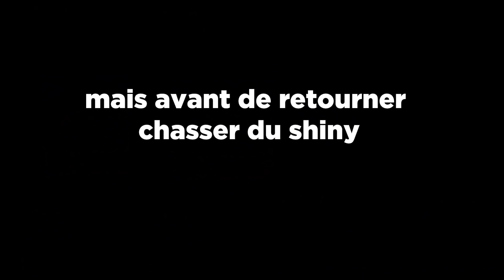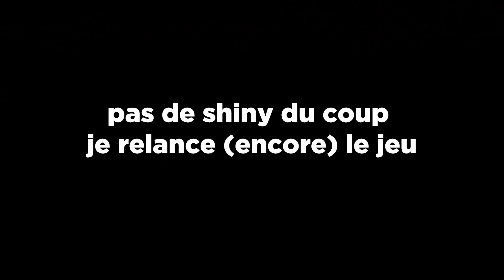j'essaye d'attraper des shinys mais je suis trop c*n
bonjour à tous et à toutes aujourd'hui on va jouer à pokémon arceus nintendo switch direct et dans cette vidéo je vais vous apprendre à être heureux avec des pokémon shiny moi perso ça me rend heureux quand je vois un shiny y a un truc qui se passe dans mon cerveau (je fais peut être un avc) en tout cas dans cette vidéo de gaming c aussi un tuto si vous savez pas likez cette vidéo où je te tape en super efficace irl et commentez "trop bien le bonheur" pour avoir une chance de gagner le droit de pas être shadow ban de la chaine !